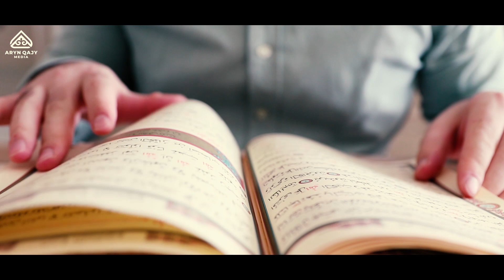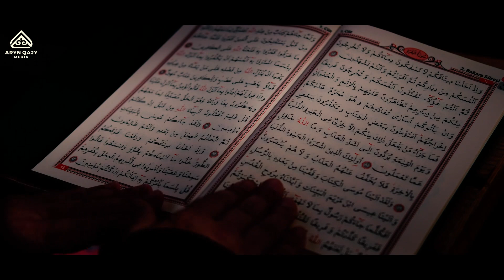Алланың Кітабын оқу мен Оны еске алудың сауабы | Арын Қажы Мешіті | Ұстаз Ерлан Ақатаев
Әссәләму ьалейкум!
Арын Қажы Мешіті ! Ерлан Ақатаев - ҚМДБ ұстазы!

🟡 Біздің ресми парақшаларымызға тіркеліңіздер : Арын Кажы Мешіті

Бүгінгі видеода: Алланың Кітабын оқу мен Оны еске алудың сауабы | Арын Қажы Мешіті | Ұстаз Ерлан Ақатаев

Ардақты Пайғамбар (с.а.с) сара жолын насихаттаған  Ерлан ұстаздың - Cирасы мен Құран тәпсірі дәрістерін  @ARYN QAJY   арнасынан көре аласыздар!

Ислам Діні Бес парыздан тұрады :
1. Иман келтіру
2. Намаз
3. Ораза ұстау
4. Зекет беру
5. Қажылық өтеу